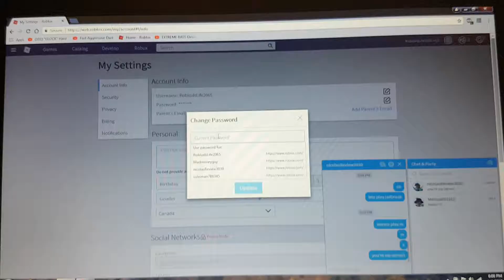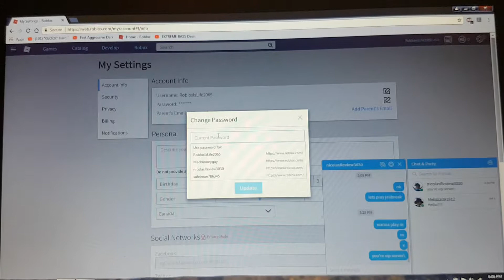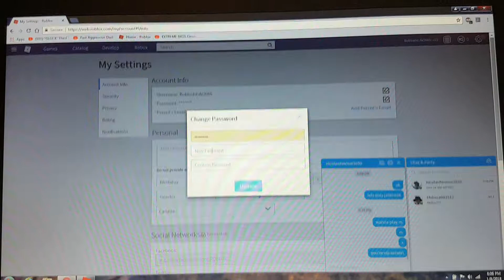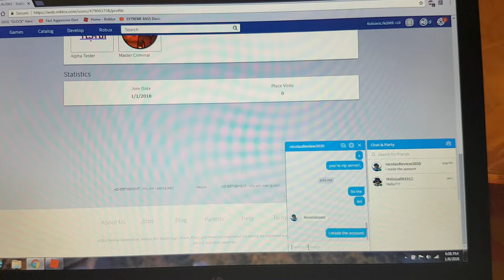PROVING NICOLAS REVIEW WRONG!!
I'M ROBLOX IS LIFE!!